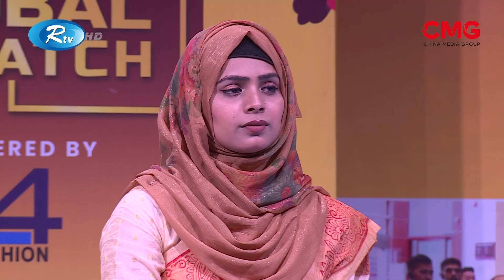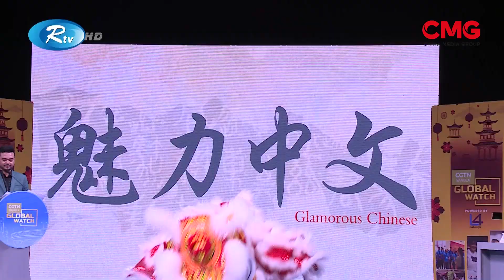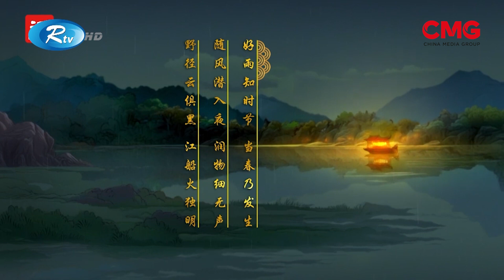সিজিটিএন বাংলা ও আরটিভির যৌথ আয়োজনে নির্মিত বিশেষ অনুষ্ঠান 'গ্লোবাল ওয়াচ' || Global Watch EP 07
প্রায় পাঁচ হাজার বছরের পুরনো ইতিহাস এবং সংস্কৃতিতে সমৃদ্ধ ও শক্তিশালী দেশ চীন।  প্রতিবছর ১৯ এপ্রিল বিশ্বজুড়ে পালিত হয়ে আসছে জাতিসংঘ চীনা ভাষা দিবস। চীনের মহা-প্রাচীরের মতো বিশাল ও বিস্তৃত চাইনিজ ভাষার মাধুর্যতা নিয়ে কথা বলবো সিজিটিএন বাংলা ও আরটিভির যৌথ আয়োজনে
নির্মিত বিশেষ অনুষ্ঠান 'গ্লোবাল ওয়াচে'।

16A Shijingshan Road, Beijing, China. 100040